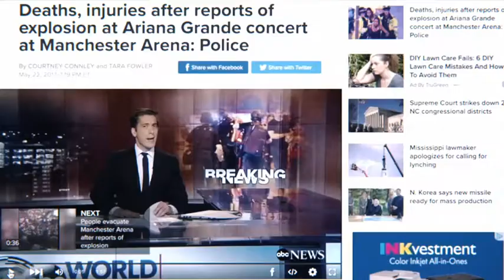Sen Ben Murray Bruce Common Sense 104